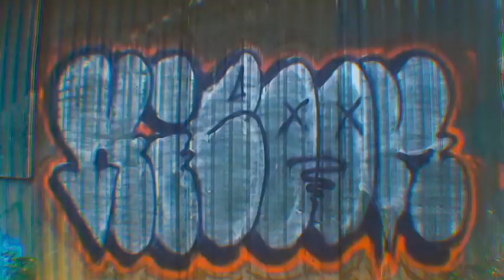DaLat.2017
we had fun!! Miss Dalat , miss Freedumb
credit:music by johnny ripper